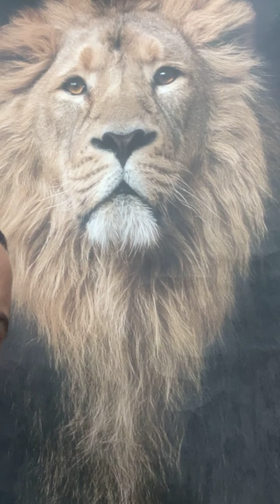Cumpliendo 44 años Pastor Geovani Villalongo